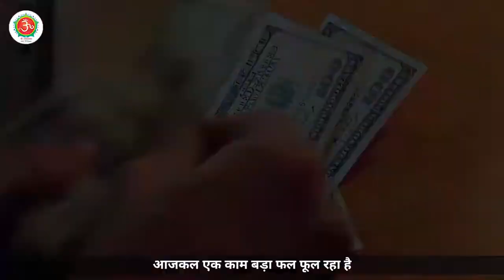मानव अंगों की तस्करी अपराध है